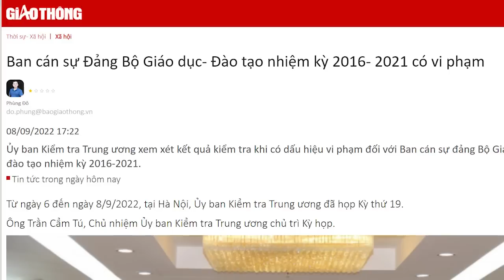Càng gần tới “ngày phán quyết” số phận Chủ tịch Phúc càng giống số phận Chủ tịch Quang?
Trong hàng „Tứ trụ“ , Chủ tịch nước được cho rằng là chức danh chỉ mang tính hình thức, ít thực quyền nhất trong những người đứng đầu.
Mặc dù vậy, sự cạnh trạnh trong đảng vẫn âm thầm diễn ra, liệu Chủ tịch Nguyễn Xuân Phúc có làm được hết nhiệm kỳ của mình hay?